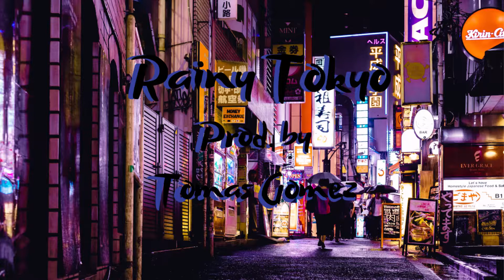Rainy Tokyo - Tomas Gomez | Juice WRLD type beat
Hey hope you like my new beat! Don't forget to check the others!